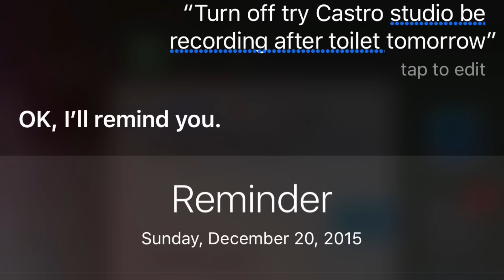TWiT Brickhouse 2015 Slideshow - Volume 3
A look back in pictures from the TWiT Brickhouse for 2015, Volume 3